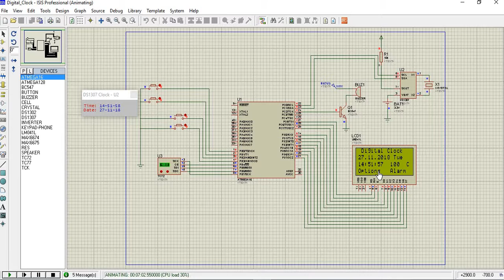Digital Clock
Digital clock with date, time, temperature and alarm.